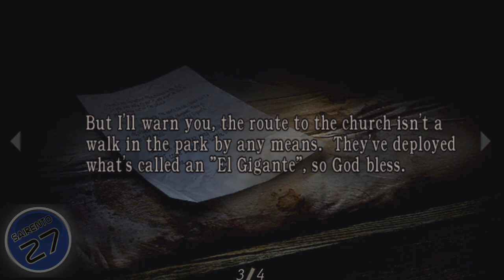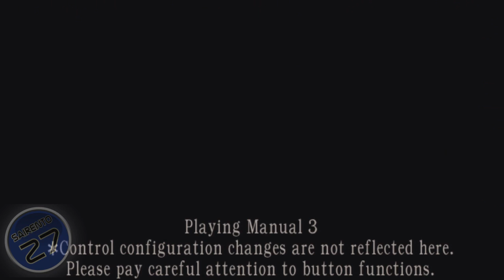Resident Evil 4 HD (PS3): "CHAPTER 2-1" Main Story Walkthrough (Part 3)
Resident Evil 4 HD (PS3) Playstation 3 720p 30fps video game play. Resident Evil 4 HD was released for NTSC Playstation 3 on September 20th, 2011. This version of the game was to enhance the graphics from the Playstation 2 version of the game. Playstation 3 Trophies are obtained during this walkthrough.

Difficulty: NORMAL

Trophy Obtained: "A Rock and a Hard Place" Trophy & "Secure the Ballistics" Trophy

CHARACTERS
Leon S. Kennedy / レオン・ケネディー
Ashley Graham / アシュリー・グレイアム

CHAPTERS
00:00 Chapter 2-1
14:41 El Gigante / エルヒガンテ戦